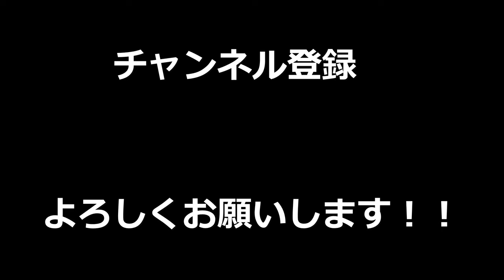【APEX】接続切れ！？落ちた野良を一人で必死に守った結果ｗｗｗｗｗ【LEGENDS】【エイペックスレジェンズ】